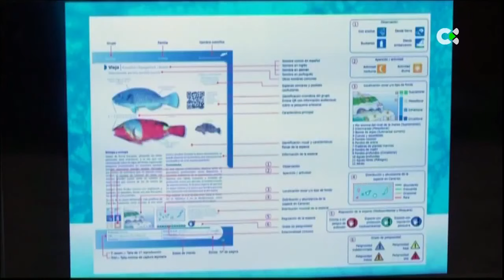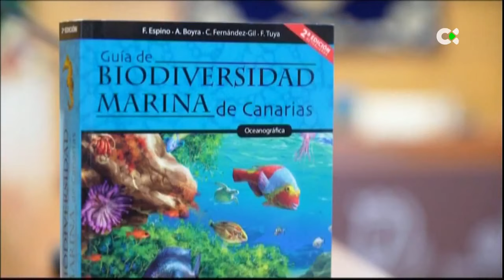Televisión Canaria se hace eco de la reedición de la Guía de Biodiversidad Marina de Canarias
La segunda edición de la Guía de Biodiversidad Marina de Canarias sale a la luz en 2022 tras el éxito de la primera edición en 2019. Revisada y actualizada para garantizar el rigor que le caracteriza.
Este libro es obra de 53 personas que se han embarcado en esta aventura editorial contribuyendo de corazón con su conocimiento, su experiencia y su particular manera de observar el mar. Científicos canarios con un amplio conocimiento en la biología marina del archipiélago, reconocidos fotógrafos submarinos y, como no, el ánimo y el aliento de todos aquellos lectores de la obra anterior lograr que este libro sea una realidad.
Cuenta con un amplio número de fotografías para poder ilustrar gráficamente las características que ayuda a identificar o a entender a las especies, se ha actualizado y ampliado la información. Se ha realizado un especial esfuerzo por incluir especies protegidas por su especial necesidad de conservación; especies pesqueras por su interés en la explotación comercial, todos los cetáceos y tortugas de Canarias por su importancia turística y especies que sin ser propiamente de Canarias están siendo cada vez mas frecuentes en nuestro archipiélago haciéndose un hueco en el ecosistema. También se ha añadido un capítulo relativo a los principales ecosistemas marinos canarios.
Un trabajo que se traduce en los valiosos datos y en las cerca de 1.160 imágenes que ilustran este libro y que recogen innumerables horas de esfuerzo, con información de 720 especies de nuestro litoral, de las cuales 490 con una ficha propia detallada. Incluyendo los principales grupos taxonómicos peces, invertebrados, mamíferos marinos, tortugas, aves, equinodermos, moluscos, crustáceos, cnidarios, esponjas, tunicados briozoos, gusanos y vegetales.
Se ha consolidado como una herramienta útil y versátil, que permite una identificación sencilla de las distintas especies que comparten nuestro entorno que, a la vez, ofrece información actualizada sobre dónde encontrarlas y cómo reconocerlas, su estado de protección local o mundial, talla máxima, peligrosidad y otros datos relacionados con su biología, costumbres y curiosidades.